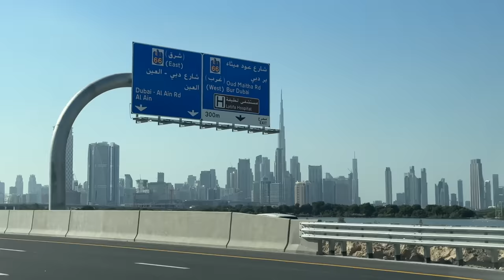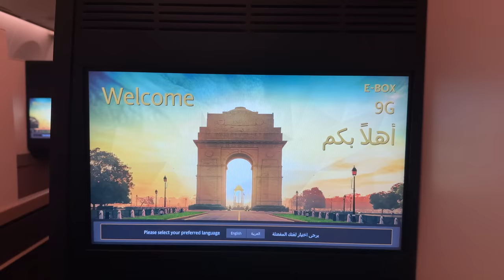24 Hours In Dubai | Dubai Travel Itinerary | Habibi, Come To Dubai | Desi Couple On The Go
What you can see in Dubai in 24 hours? Let's find out in this video.

More videos from our india travel will be released soon. Below are some of our more videos to help you in planning your travel.

Looking for more such tips to plan your first international trip, check out our more vlogs

Edited by me on Final Cut Pro X